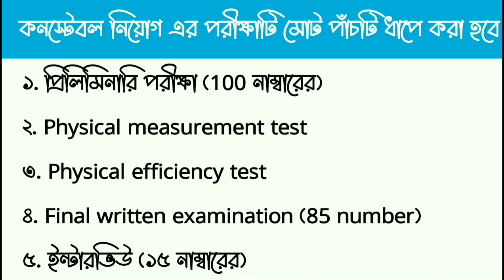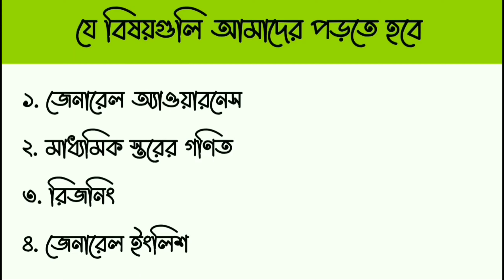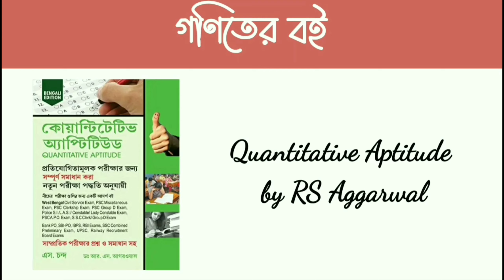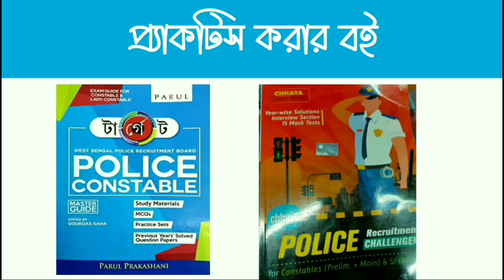west bengal police constable 2021 best books // wbp best books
West Bengal police constable recruitment 2021 valuable books

Wbcs general studies manual by Nitin Singhania

Quantitative Aptitude by R S Agarwal

 General intelligence and reasoning by Subir Das

Objective general English by SP Bakshi

Practice book ...
Parul Prakashani

Chaya Prakashani